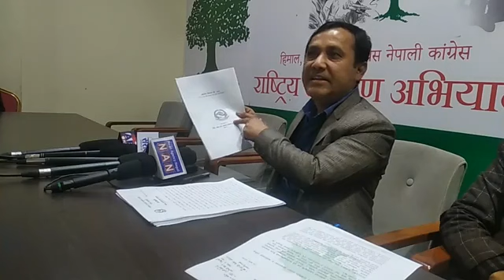Lalita Niwas Baluwatar जग्गा प्रकरणमा नेपाली कांग्रेसको पत्रकार सम्मेलन